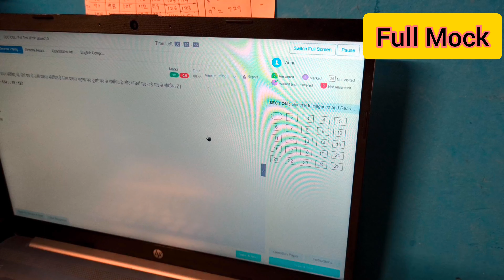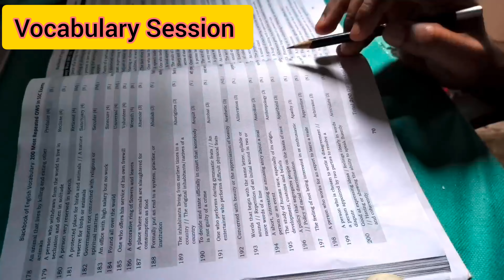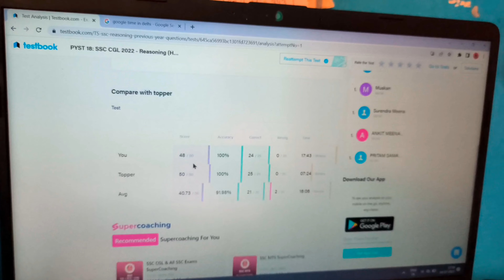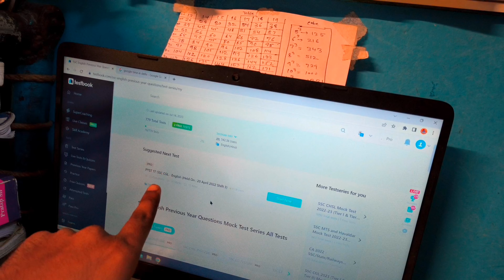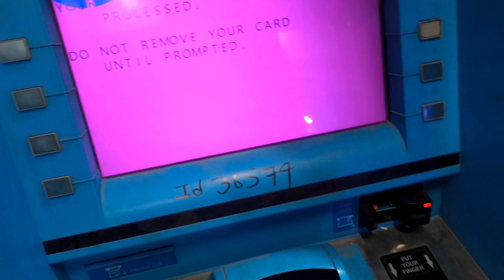I woke up at 5:00AM to study for SSC CGL | Study Vlog | A Day In The Life of an SSC Aspirant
woke up at 4:30AM to study for SSC CGL *15 Hour Study Routine *honest day in life of SSC aspirant

Study Vlog - Honest Day In Life of SSC Aspirant Target SSC CGL/Chsl 2023

studyvlogs

Also Your Queries:-
Ssc cgl
Ssc chsl

Study motivation
Study vlog productive days in my life as a ssc aspirants
productive vlog
study vlog ph
study vlog produtivo
study vlogs
vlog de estudos

Thank you so much for stopping by here. Love and Regards Stay safe and work hard⚡️.

study vlog
productive vlog

Study vlog productive day in my lifeStudy with me
Study vlog ph
Productive Vlog

Ssc cgl 2023Study Vlog ssc aspirant lifestyle
An honest day in the life of ssc aspirants
My study routıne
study motivation
A honest day of ssc aspirants
A honest day of ssc cgl
Ssc aspirant lifestyle
Ssc students lifestyle vlog
Ssc study vlog
Study Vlogs
Daily study Vlogs
Ssc aspirant study vlog
Ssc chsl
morning routine

banking aspirants       abhinay maths       cgl toppers       sscchsl2023  ssc cgl aspirants      ssc cgl english classes     ssc cgl 2023 nitification english for ssc cgl        cgl strategy
maths for scc cgl       ssc cgl maths classes
ssc cgl topper       rojgar with ankit
 ssc cgl tier2   SSC CGL AIR 1
scc cgl tier 2 exam date
careerwill_app
gagan prata psir      physicswallah    examo    rankersgurukul    dumraontv    abhinaymaths     gagan_pratap_motivation    aadityaranjansir   kdlive
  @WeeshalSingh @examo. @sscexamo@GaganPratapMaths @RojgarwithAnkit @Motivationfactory